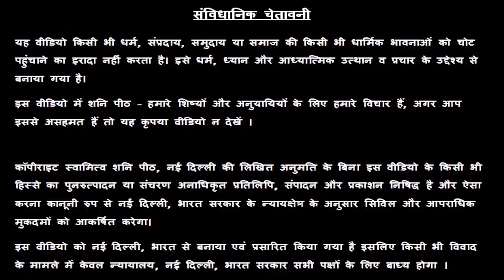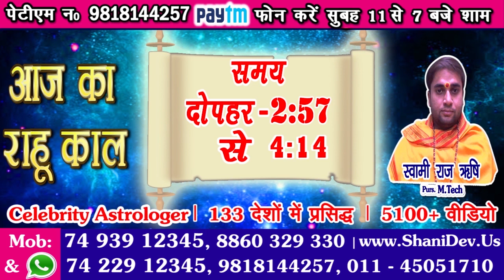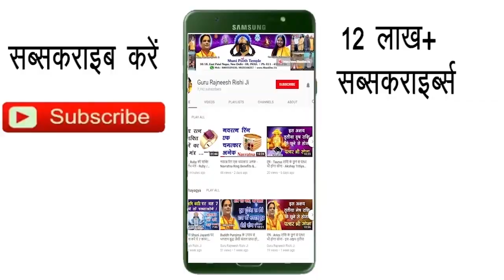Meen Rashi 31 December | Aaj Ka Meen Rashifal | Meen Rashifal 31 December 2019